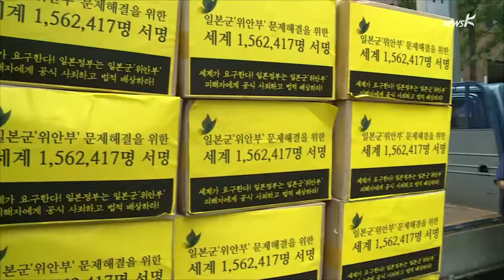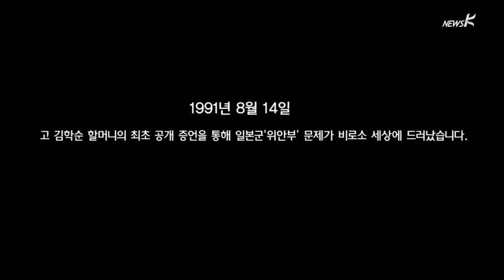[영상리포트] 고 김학순 할머니, 끝내 말을 잇지 못했던... (2014.08.13)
오늘 1139번째 수요시위가 열렸습니다
일본 대사관 앞에 천명이 넘는 시민들이 모였습니다.
내일은 고 김학순 할머니가
자신이 위안부 피해자임을 밝히고
일제 만행을 세상에 알린지 23년이 되는 날입니다.
오늘 수요시위 현장 영상으로 보시겠습니다.